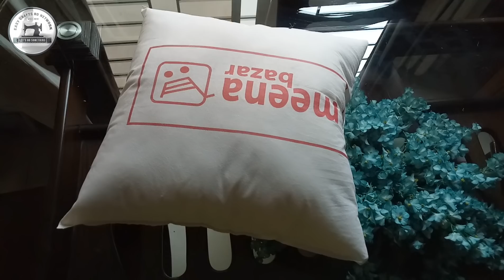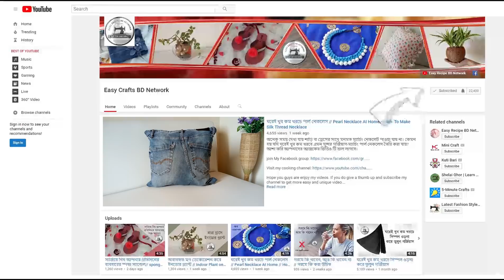শপিং ব্যাগ এবং অব্যবহৃত শার্ট দিয়ে স্টাইলিশ কুশন // DIY cushion using old shirt and shopping bag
অব্যবহৃত শার্ট এবং শপিং ব্যাগ দিয়ে খুব সহজে একদম কম খরচে তৈরি করতে পারেন স্টাইলিশ কুশন।

আমার আরেক টা রান্নার চ্যানেল আছে,
নামঃ "Easy Recipe BD Network" চাইলে সেই চ্যানেল টাও ঘুরে দেখতে পারেন।

আর আমার ফেসবুক গ্রুপগুলোতেও জয়েন করতে পারেন।